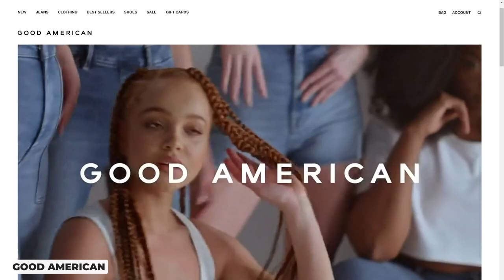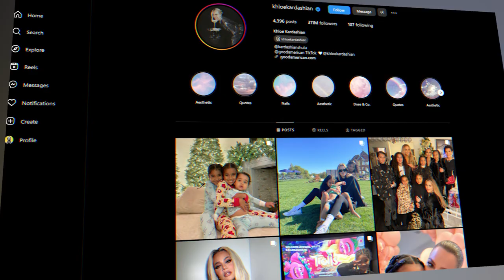Boost Conversions & Create Loyal Fans with Your USP & Value Proposition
Discover 2 marketing tools that can help drive conversions, create loyal fans, and grow a successful brand.

Being clear on your Unique Selling Proposition vs. Value Proposition is key to growing an online business.

Sales isn't about convincing people, it's about helping people make the best choice for their needs.

Unique Selling Proposition (USP) and Value Proposition are marketing fundamentals that help businesses differentiate, strategically position themselves, and build connections with customers. When you're clear on these two points, you strengthen your marketing strategies.

Some people think USP and Value Prop are the same thing. They're wrong.

When organizations (like @Goodamerican) are clear about these two elements, it makes choosing you over the competitors effortless.

Individually, these two marketing concepts are important. Together, they create a powerful combination to help businesses succeed in e-commerce, Amazon FBA, and brick-and-mortar retail.

Wondering if your Amazon listing or product page has what it takes to dominate your competition? Get your FREE product page and Amazon listing analysis

Prefer to let the pros handle it? Our team at Marketing by Emma would be delighted to take your e-commerce copywriting and Amazon listing optimization needs off your plate!